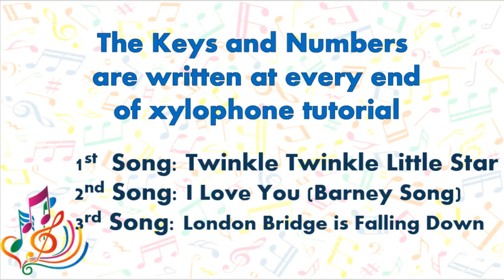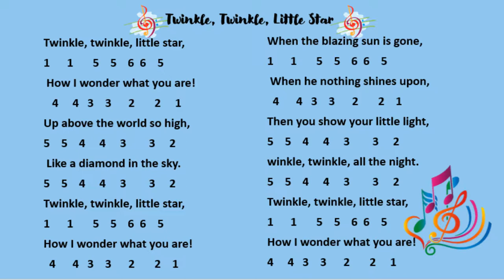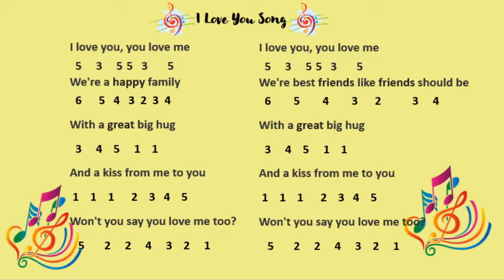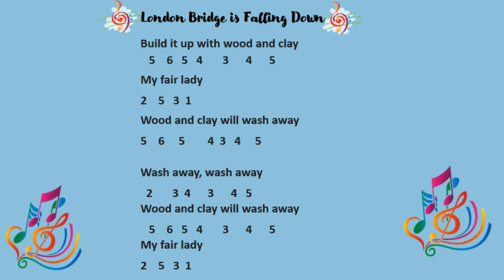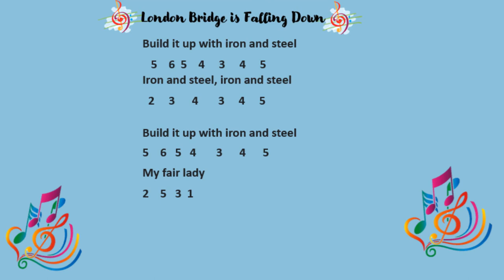Easy Xylophone Tutorial with key notes and numbers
Learn how to play the xylophone
Chess player Vtuber